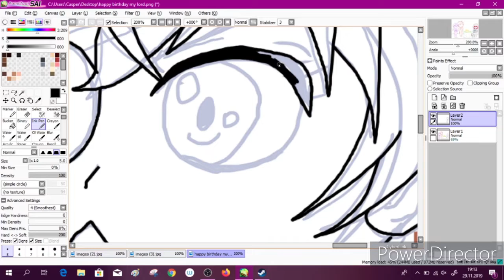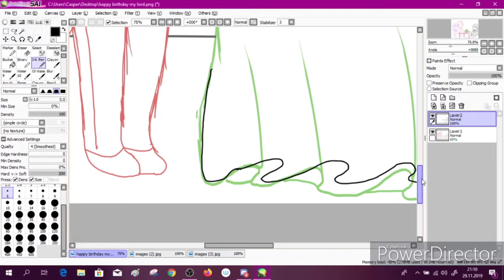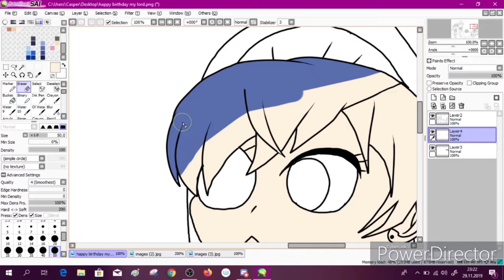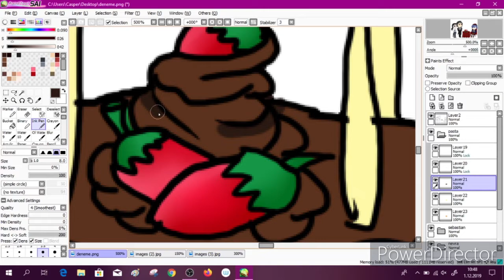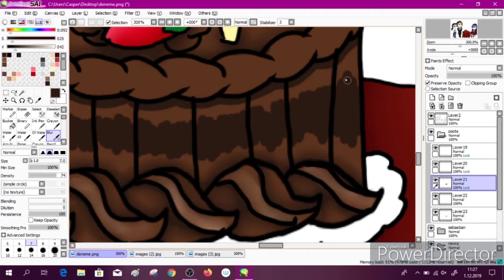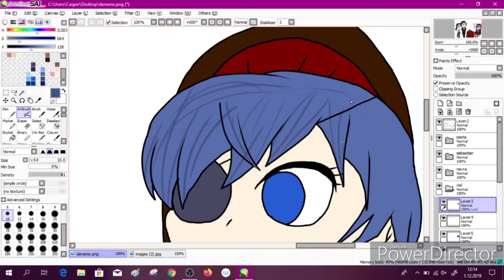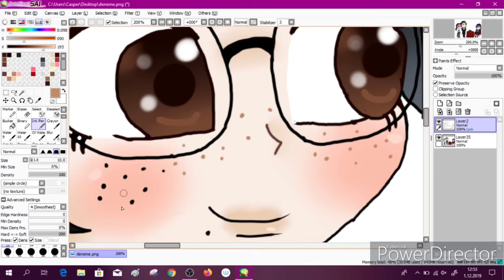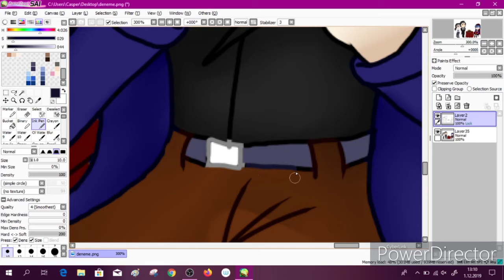Speed Paint: ''Happy Birthday My Lord''/Black Butler(Kuroshitsuji) Fan Art